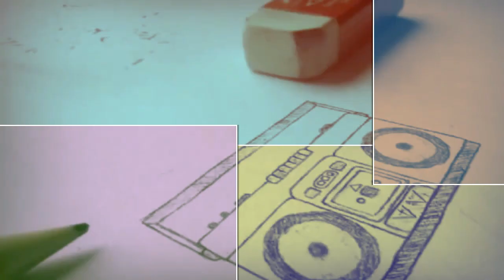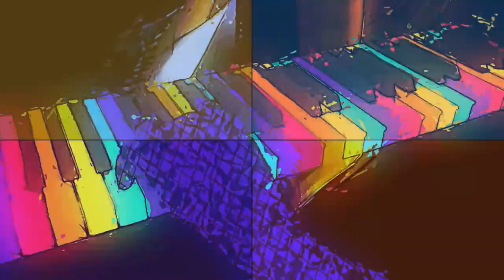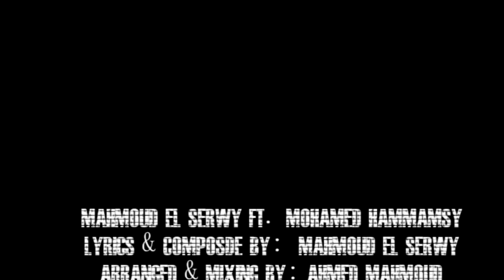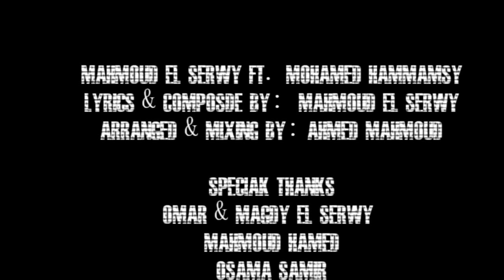Mahmoud El Serwy - khalik A'la Rahtak ft. Mohamed Hammamsy -محمود السروى - خليك على راحتك (Lyrics)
Mahmoud El Serwy - 5halik 3ala Ra7tak ft. Mohamed Hammamsy
 (Lyric Video) OFFICIAL ..
Lyrics & Composed: Mahmoud El Serwy
Arranged & Mixing: Ahmed Mahmoud

The content of this video is not fully royal but contains some video clips available on the Internet with some additions and personal interpretations in order to show this picture and commensurate with the song also .